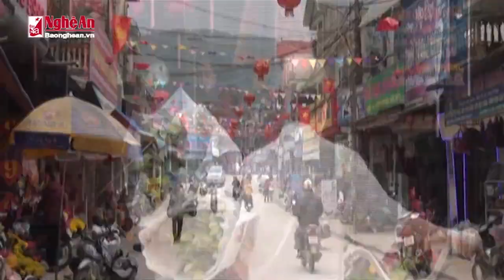Hoa ly bén duyên trên đất Phủ Quỳ